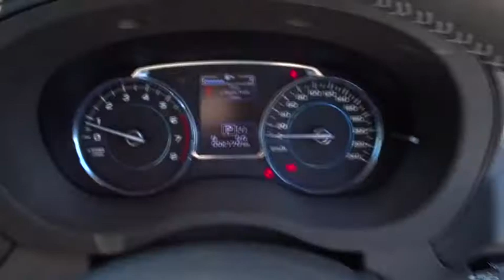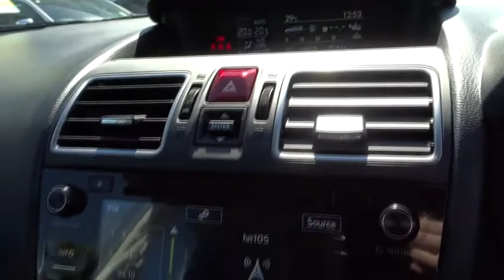2017 SUBARU FORESTER Booval, Ipswich, Woodend, Raceview, Brisbane, QLD 306829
CRYSTAL BLACK  2017 SUBARU FORESTER available in Booval, Queensland at Llewellyn Motors Ipswich. Servicing the Ipswich, Woodend, Raceview, Brisbane, QLD area.
2017 SUBARU FORESTER MY18 FORESTER 2.5L CVT WAGON (SJ9EK7C) - Stock#: 306829 - VIN#: JF2SJ9KC5JG097745